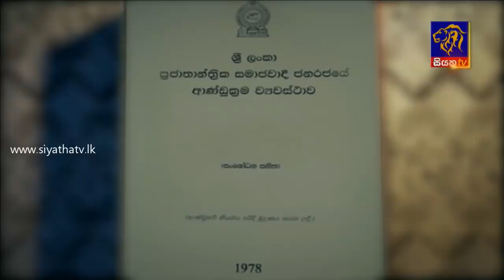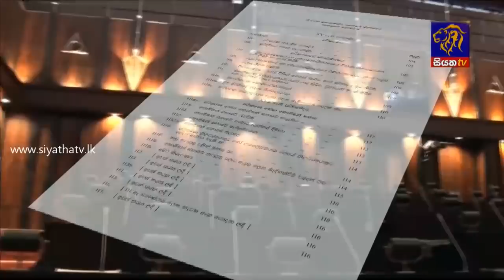Siyatha News | 06.00 AM | 02 - 09 - 2020